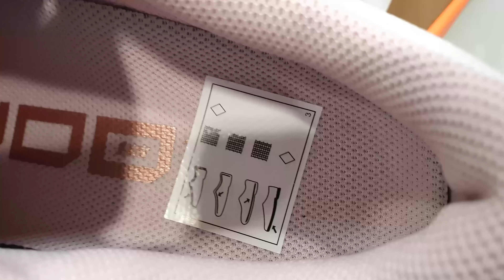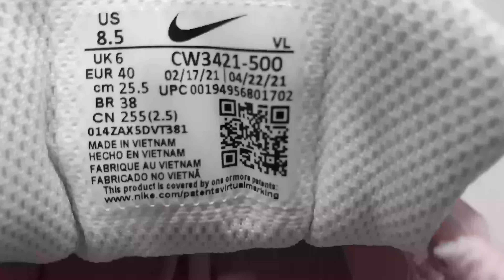2021 Nike Air Zoom WINFLO 8 Women's Running Trainers Violet